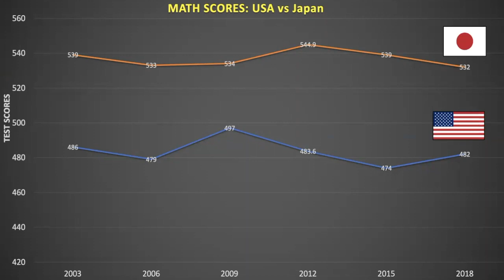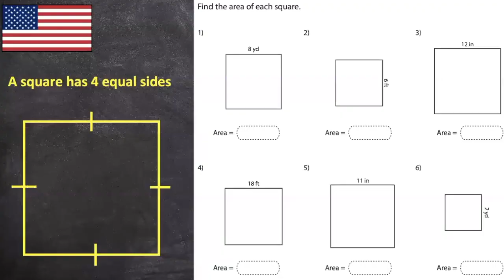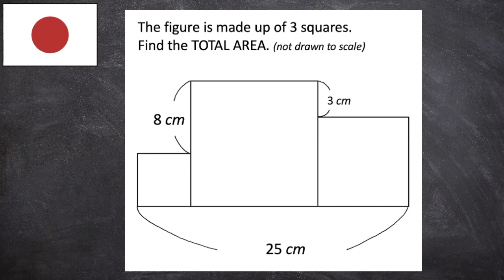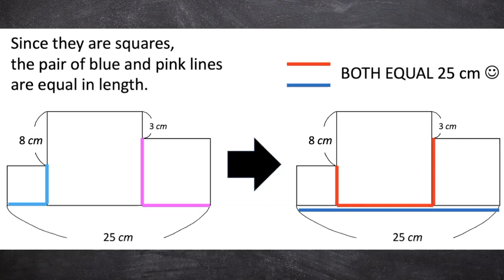WHY Math is FAILING in America.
CREDITS
Images: Apple Emoji

Channel Milestones:
9.6.2021 - CHANNEL STARTED